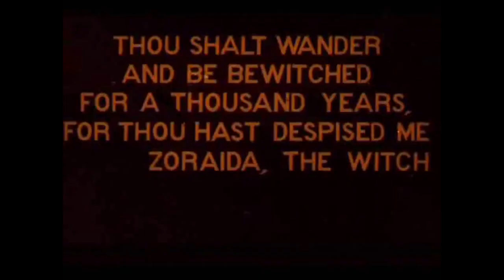Legend Of A Ghost 1908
A young woman passing through a cemetery at night is suddenly startled by a voice coming from one of the graves. She wishes to rush away, but the ghost appearing compels her to remain. He explains to the terrified girl that she must go to the kingdom of Satan and get a bottle of the Water of Life, which she must bring back to him.

Star    Julienne Mathieu
Director    Segundo de Chomón
Writer    Segundo de Chomón